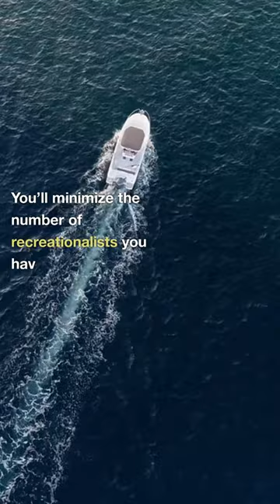Top 25 Best Bass Lakes in the West - 14 Pyramid Lake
14. Pyramid Lake, California
[1,360 acres] This relatively small, deep reservoir is only an hour’s drive from Los Angeles, so expect lots of company when here. You’ll minimize the number of recreationalists you have to share the water with by going on a weekday. The average-size bass at Pyramid isn’t especially notable, but a good shot at a big fish makes it worth putting up with the crowds. We surveyed 11 tournaments here, and all but one was won with under 20 pounds. Big bass at 75% of them, however, was over 5 pounds, with the largest weighing 7.46 pounds.